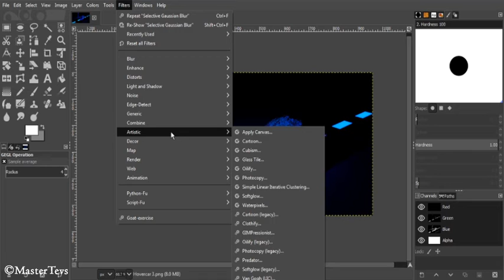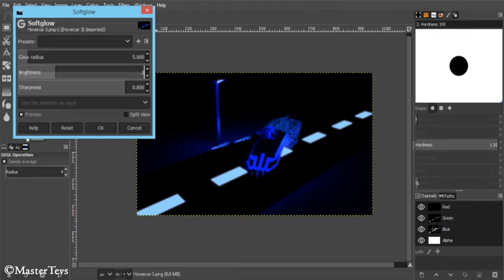Original vs. Modified 2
A look into modifying an image using GIMP.
Made with Blender, GIMP, FL Studio and Audacity.